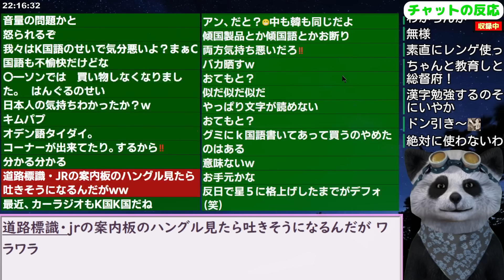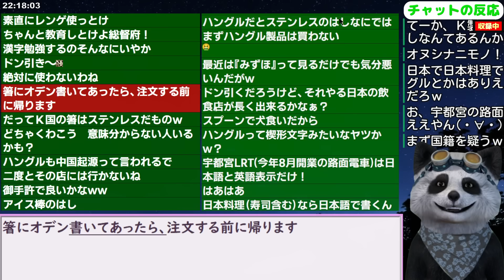「中国語のせいで気分悪い！」客ブチギレるもよく見ると･･･2023/9/17報道【ニュース 海外の反応 スレまとめ】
韓国の最新ニュースをお届けする｢江戸川 media lab HUB｣のサブチャンネル。サブでは国や話題を問わず気になった記事･小ネタをお伝えします。メインチャンネルも是非ご視聴下さい！